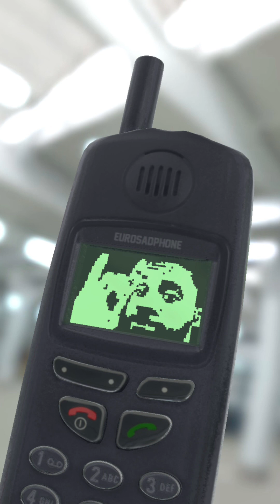JUST BEIN STEV3 EP.1 2SWEETSTEF⚡️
Come And Join The Two Sweet Fam 🤘🏾